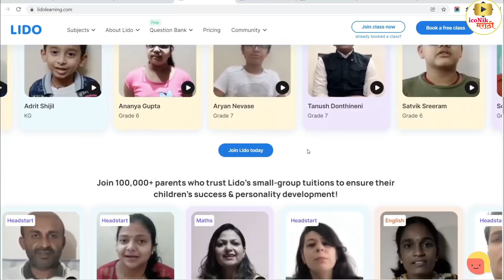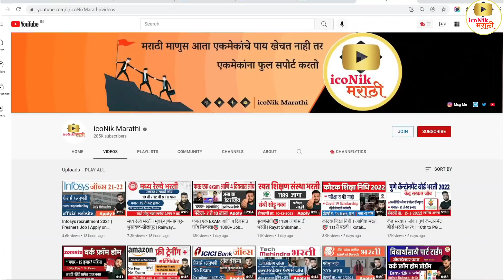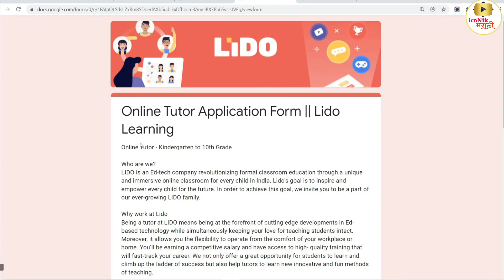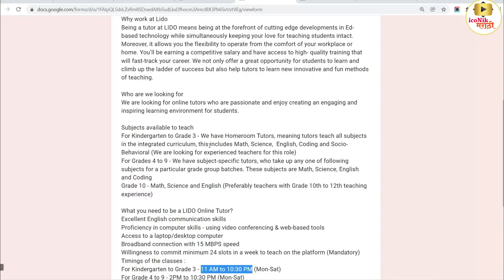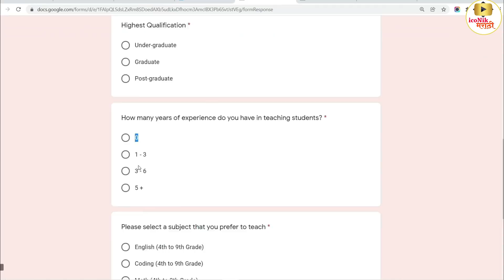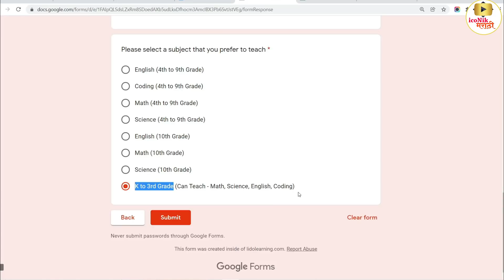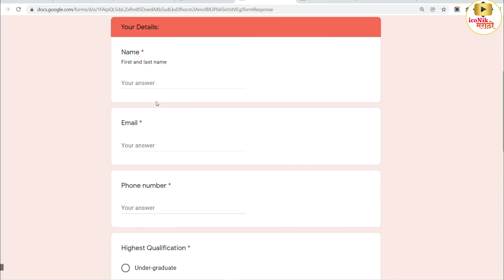वर्क फ्रॉम होम | रोज ३-४ तास काम | Lido Latest Jobs | online teaching jobs from home | work home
सुवर्णसंधी😍फ्री डिमॅट अकाऊंटओपन करा सोबत
१० हजारांचे कोर्सेस व मार्गदर्शन पुर्ण पणे मोफत 👇👇

 Lido work from home माहिती व अप्लाय लिंक 👇👇
on teligram

Hi Friends in this video you will get information about work from home jobs. best update from lido company 2021

work from home in marathi
work from home in marathi language
work from mobile Marathi
mobile app work from home Marathi
earn money from home in marathi
part-time online earning in Marathi
mobile app earning money
online teaching jobs for class 1 to 5 work from home
part time online teaching jobs from home in india
online teaching jobs from home for students
part time online teaching jobs from home for students
online teaching jobs work from home in india
online teaching jobs from home for primary students
online teaching jobs for beginners